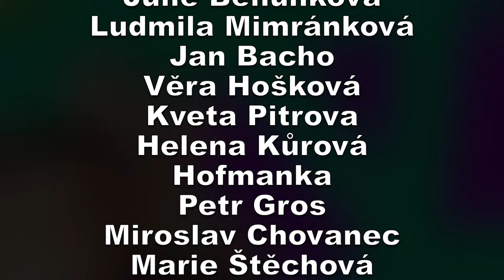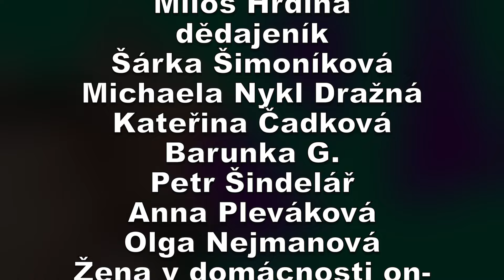#122 - 23. 6. 24 - Metrdotel Miloš...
Vlastně reality show :-)... Nic chytrého, nic nového, nic zásadního... ale i tak tady jde celkem o hodně.